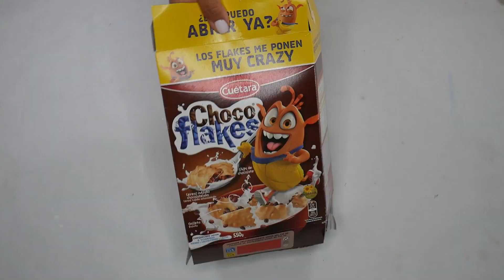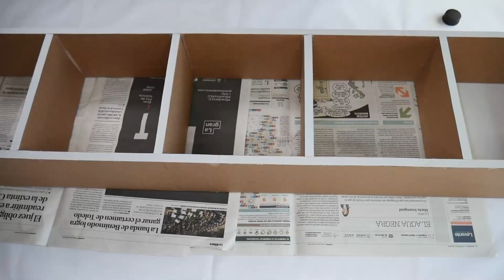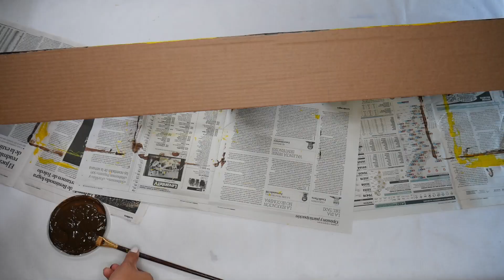🔴COMO hacer REPISAS CON CARTON / IDEAS para DECORAR tu CUARTO😱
Y NO TE PIERDAS NINGUNA DE MIS MANUALIDADES